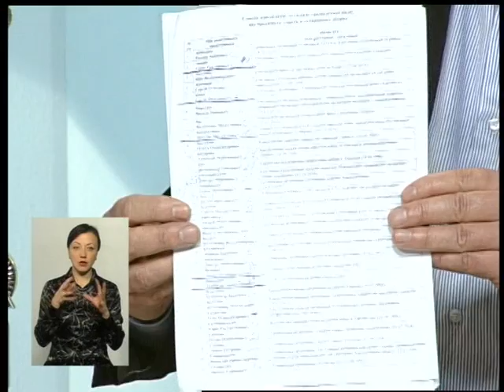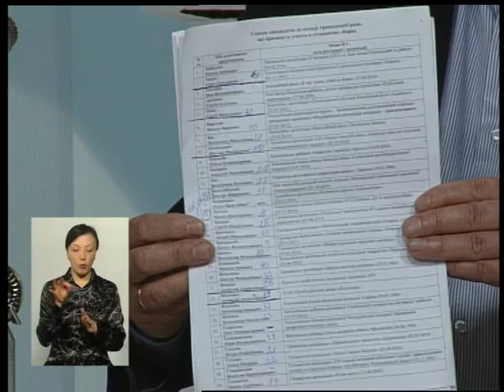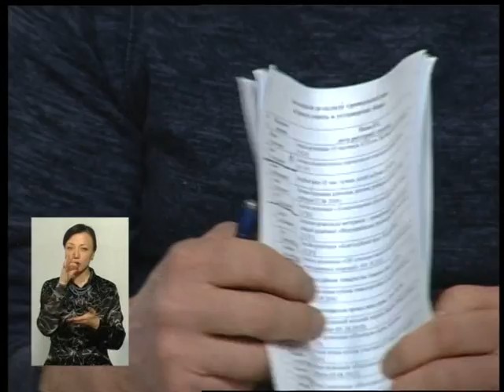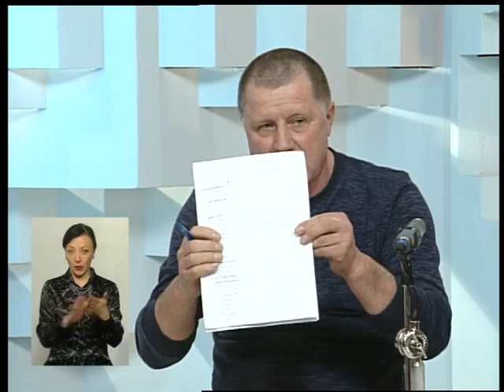Тема (Громадська рада) 01.03.17